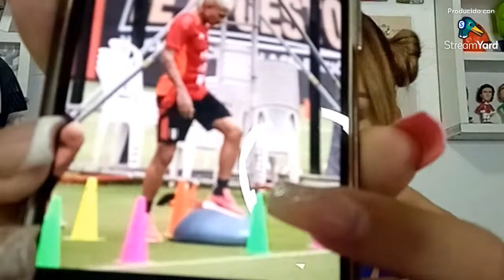DOMINGO DE SELECCIÓN 🇵🇪⚽